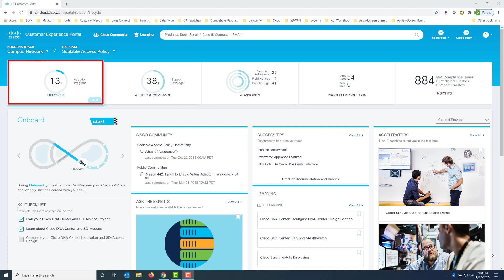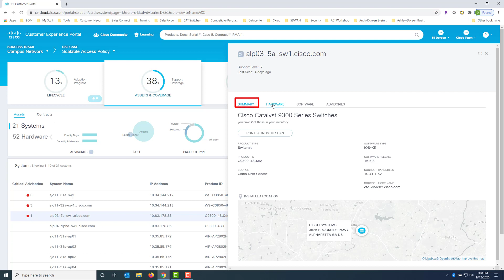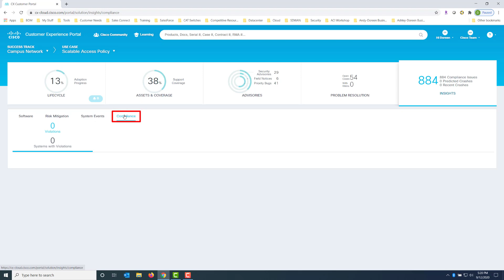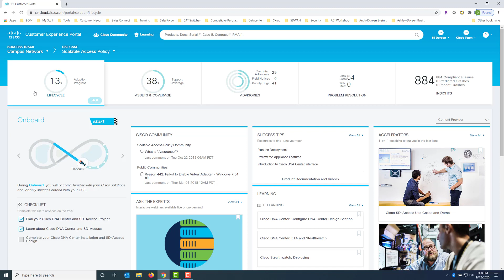Cisco CX Cloud (Demo)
Quickly manage your assets, TAC cases, security advisories and regulatory compliance with CX Cloud